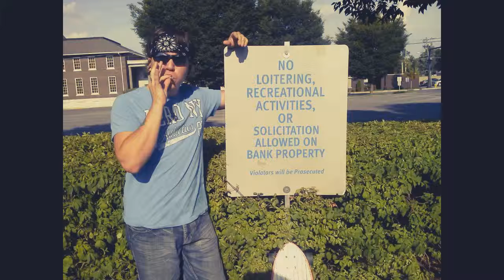Robert Z. Real - "Clean My Wounds" (cover)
Gotta show some love to one of my favorite bands.  Here is my version of the song "Clean My Wounds"
Live Long, Space Wanderers ! \|/